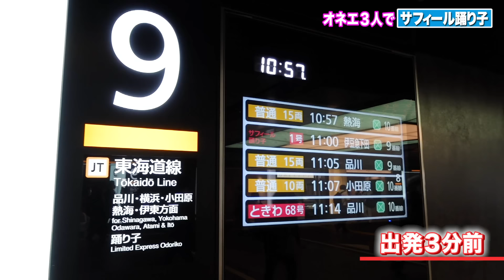【伊豆①】ミッツ・ダイアナ・ニクヨでサフィール踊り子に乗る！大船観音やソーセージに大興奮！【女装旅】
今回はなんとミッツ・マングローブさん、
ダイアナ・エクストラバガンザさんと私で
念願のサフィール踊り子に乗りました！

星屑スキャット CHANNELはコチラ！